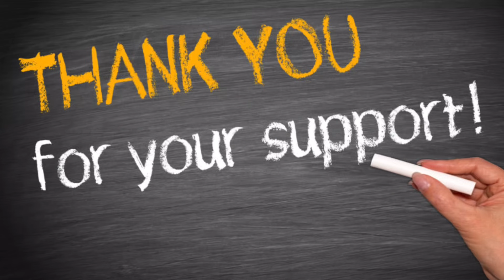#318 Feb 19 2024 Go go go Mr Goodface!👏😄